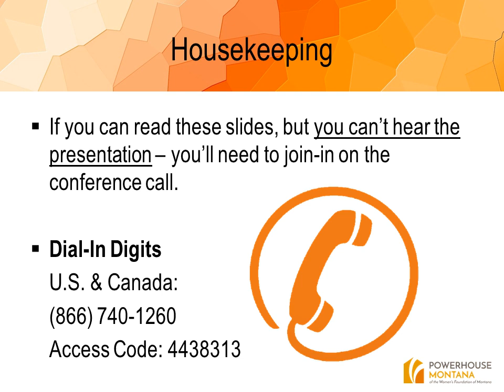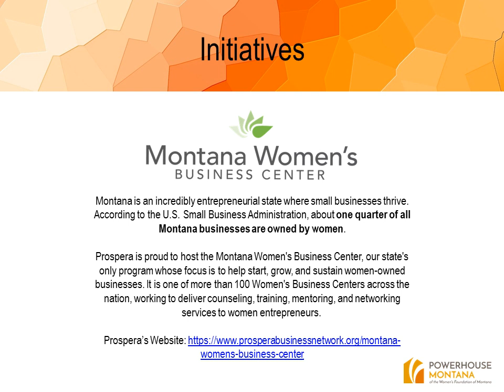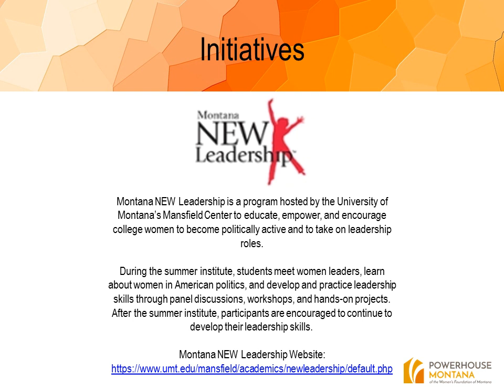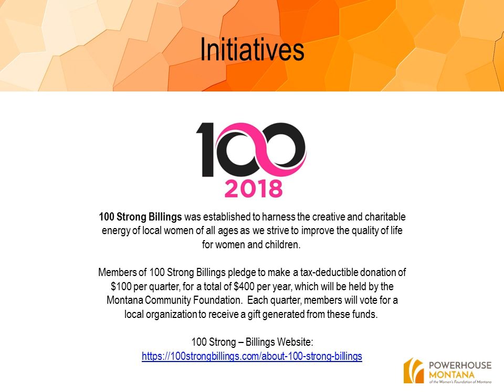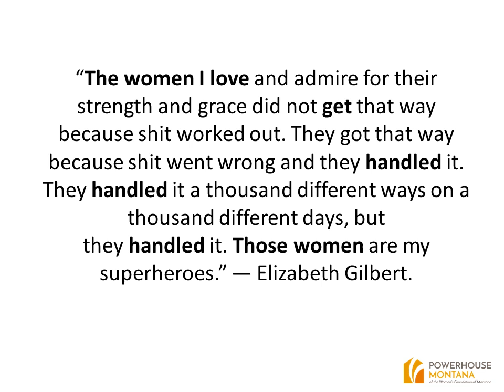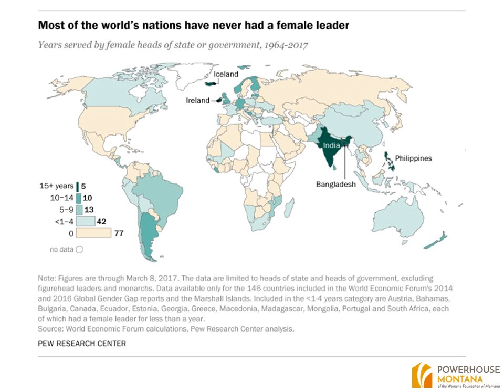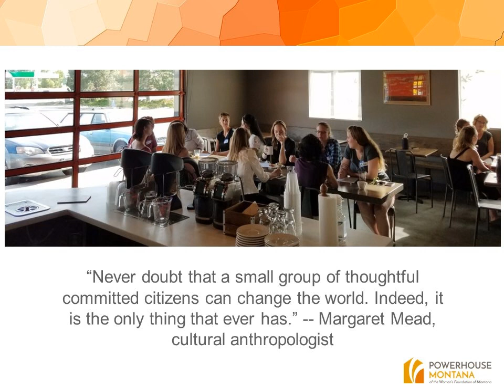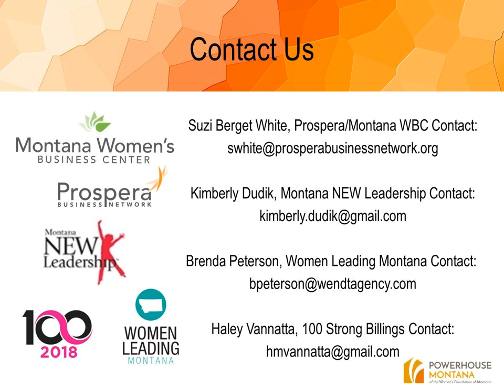Women Lead the Way: Inspirations from Montana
Join us and hear women's stories of  launching and growing their own leadership initiatives for women in business, philanthropy and the political world. Find out what has inspired them, what has challenged them, and how they make change happen in their communities and across our state. Hear about how other women have overcome barriers and created their own support systems. Learn about Montana's current women's leadership resources, including innovative ideas to support your own success. Because when women lead, we all win!

We are proud to present this webinar's phenomenal speakers: Suzi Berget White, Kimberly Dudik, Brenda Peterson and Haley Vannatta , along with facilitator Jen Euell, Program Director for The Women's Foundation of Montana.